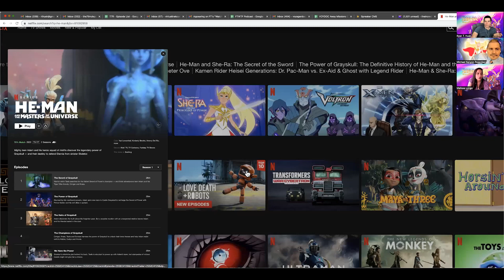Watch the First She-Ra and the Princesses of Power | Review Podcast | WTF #113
Two nerds and an actress watch and review the first (pilot) episode of The She-Ra and the Princesses of Power, now streaming on Netflix. Joining is actress/artist/designer Malissa Longo.

Watch the First is Falling Tower's new podcast, where we watch and review the first (pilot) episode of our favorite and your favorite television shows. If there is a show that you want us to review, drop us a comment and say "WTF Fraggle Rock" or "WTF Who's the Boss." Make sure to tell us where to stream it!

To see more of Malissa, find her on iMDB, Twitter, IG, YouTube, and buy her designs at Walking Art:

To see more of Michael, find him on YouTube, Twitter, IG, and Facebook: